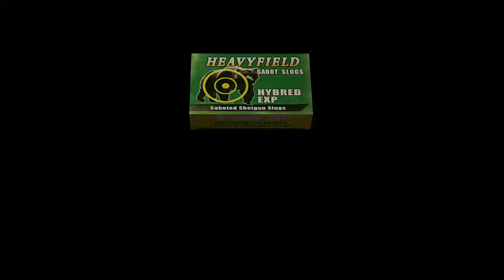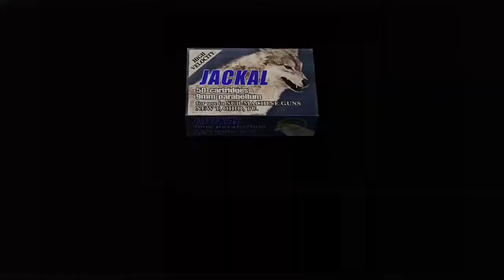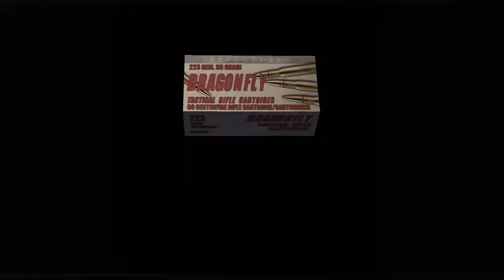resident evil 4 - Separate Ways with Ada Wong; Finding a Sample